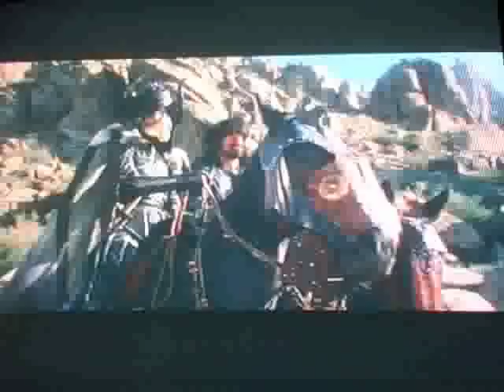Conan&Friend's partI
YEAH HAHAproductions
proudly presents...

Join crazyass Conan
& his outrageous entourage,
as they embark on an imperial journey,
brimming with witches, warlocks, ewoks,cowboys,alchohol,basketball,banter and mayhem.

"This is BETTER than being rich..." --Sting

"I love it, it's like He-Man meets Shakespeare..." -Don Coscarelli

"I never knew the world's strongest Governor could be so funny..." -Larry King